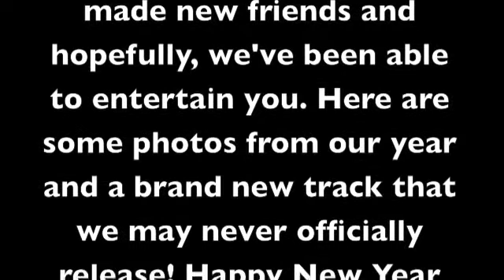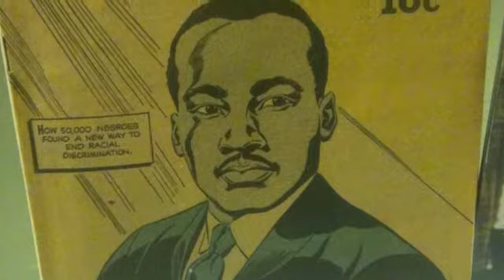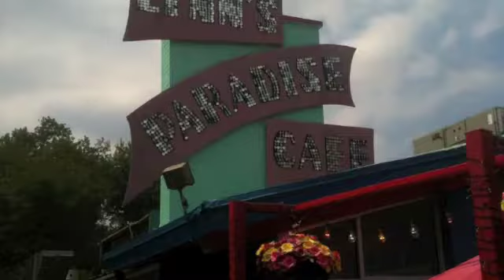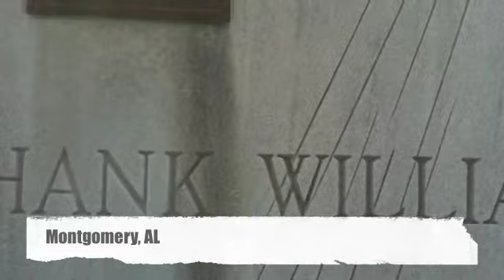Rainbows when she's dreaming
SHB video scrapbook